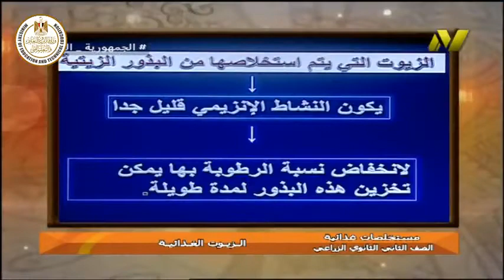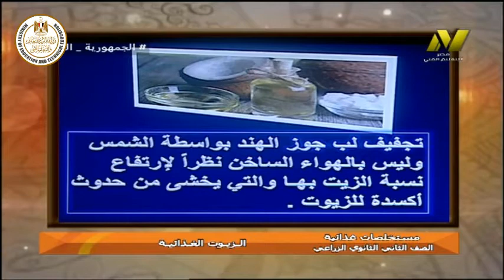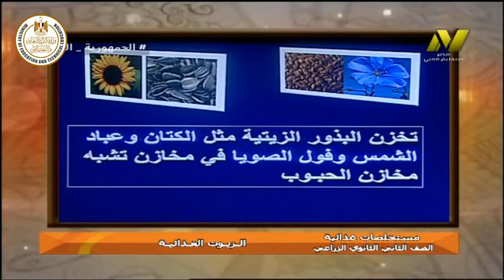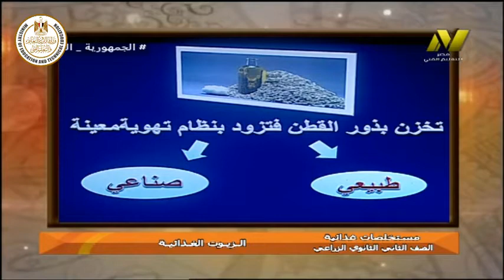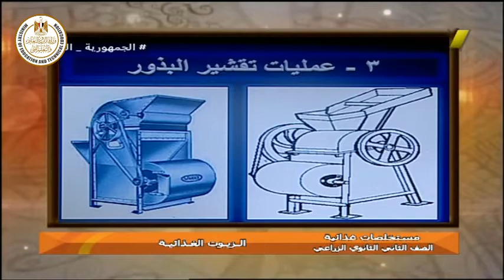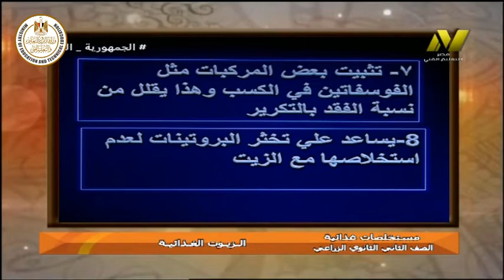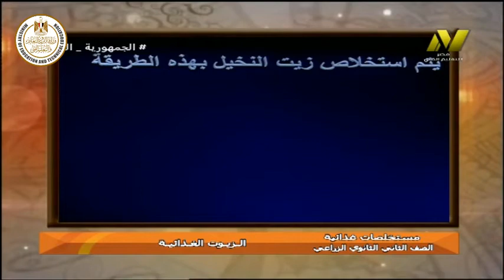الصف الثانى زراعى - مستخلصات غذائية - الزيوت الغذائية - د نشوى سمير عبد الحميد